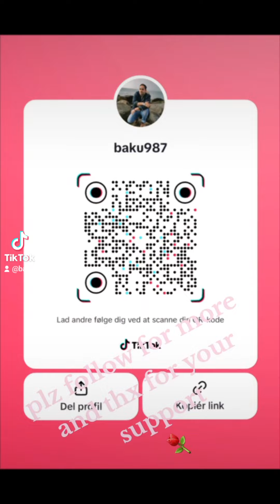.......sandwich with eeg......Black coffe.....herbal tea......frught Tea....Sandwich with amulet....